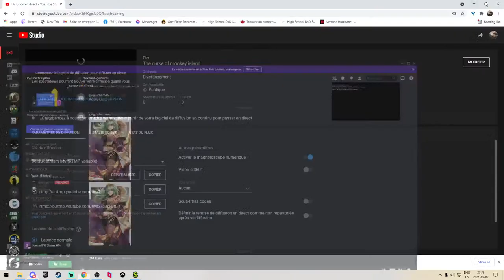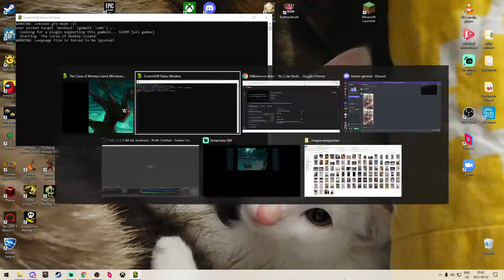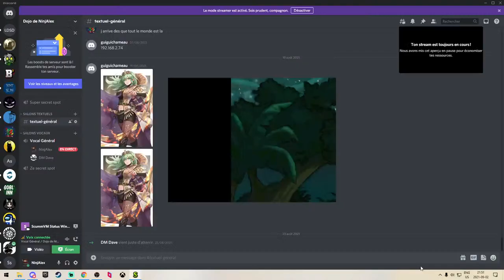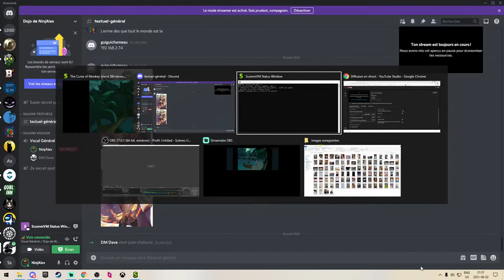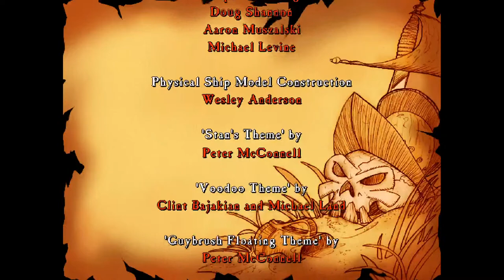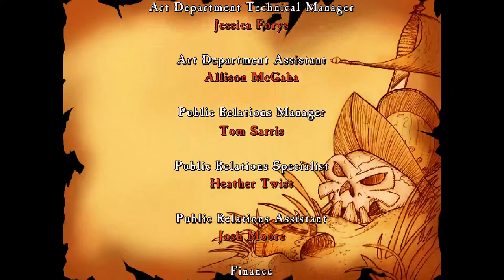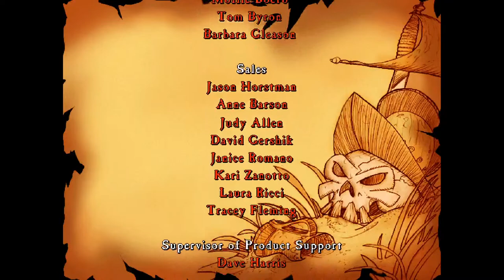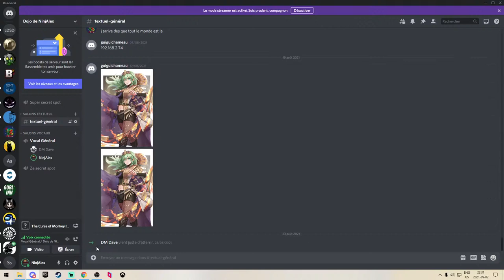The curse of monkey island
coop with Dave